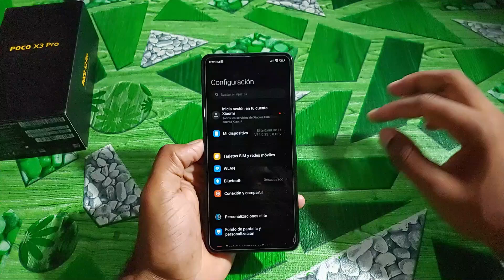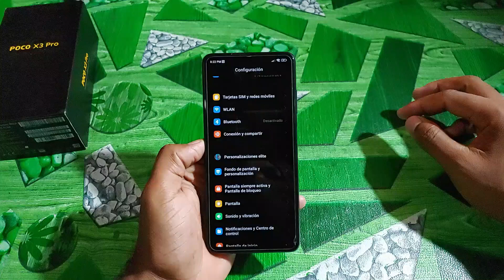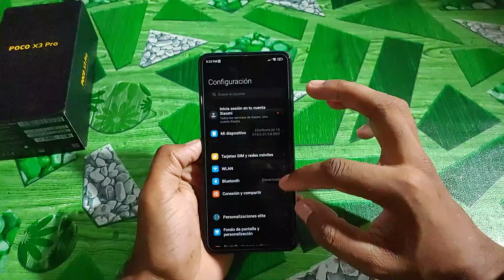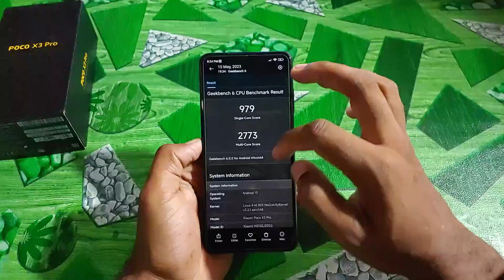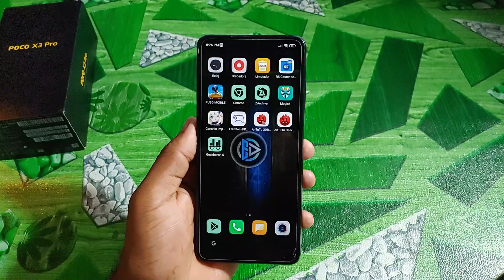EliteRomLite V14.0.23.5.8 POCO X 3 Pro|f3 la mejor actualizacion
›• By: @HassanMirza01
gaming